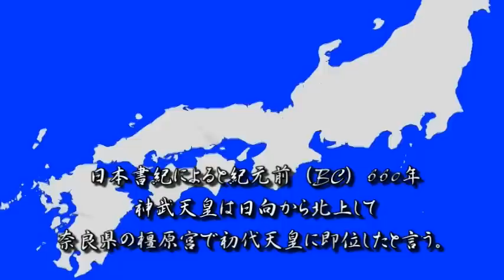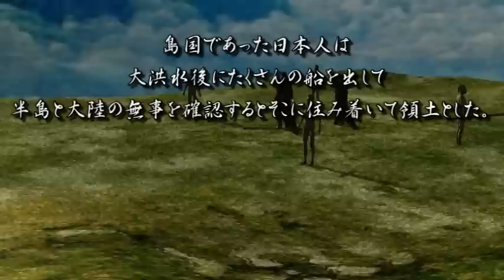神武天皇 ニニギノミコト 秘話 なぜ？日本の首都は日向だったのか？ 古代日本史秘話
神武天皇 ニニギノミコト 瓊瓊杵尊　古代日本史秘話
徐福は秦の時代の方士（術士）で史記を書いた司馬遷より更に古い時代の人物です。
そのために古代における知識は司馬遷をはるかに凌駕していました。
徐福の書いたものでは高御産巣日神が神農になっています。
その他、日向には中国が攻めてきたりしています。
ここではニニギノミコトが農業の神と呼ばれた伝説の方を採用しました。
徐福は秦の始皇帝の命令で日本に上陸して孝霊天皇に面会して富士山麓で仙薬探しをする傍らに中国から持参した歴史書と日本に古代からあった文献を参考に古書をつくります。

しかし乙巳の変に憤慨した蘇我らの自害の放火により朝廷図書館が焼失したために古代日本に関する歴史書が皇室から全て消えうせます。
そこでそれではまずいので、本を読んでいた人間を呼び寄せて古事記や日本書紀が編纂されたのです。
だから大筋で内容はあっているものの細かな部分では内容が異なっているのです。

徐福らの編纂した本では日向三代に即位した古代の天皇の数は７０人以上です。
実際にはもっと多いでしょう。

ちなみに封神演技は元や明時代の小説です。
史実ではありません。

更に姜族、苗族などの神話と日本との関わりの可能性を考えると古代初期の日本の与えた可能性は甚大なものになるでしょう。
伏犧と女媧は日本人と風習がよく似た苗族の祖先であると考えられているからだ。
遺伝子学的に見ると2500年以上中国に残った苗族はもう中国人です。
しかし風習などを見ると日本と類似する点が多数存在します。
きっと彼らは日本となにかしら古代に深く交流していたものと推測できるでしょう。

genetic mappingの分類によると厳密に言えばもう既に日本人と中国人と朝鮮人とは微妙に異なりますが、日本人に一番近いのがチベット人や東南の人々やモンゴル人です。
その次に朝鮮人や中国人です。アジア人の祖先はネイティブアメリカ人（インディアン）と同じようです。
何だかんだいってもアジア人は遺伝子的に見ても非常に近い存在だと思います。
またDNAはアフリカから発生した人類は日本にたどり着くまでの大まかな痕跡を残しているようです。

最後にあくまで仮説ですので、史実とは取らないようにしてください。
でもこの可能性は大きいと思います。
神武天皇の時には既に大船団で日本を移動しています。
黒潮海流やさまざまな海流を利用して日本国内はもとより中国を行き来していたのは想像に硬くありません。

未だに潮の流れを読むと言う言葉もありますから。

特にテレビ局大手出版社の方々においては配慮をお願いします。

個人的意見。

日本人は意外と優しい人種でしょう。
秦の始皇帝が派遣した徐福への歓迎にしても孝霊天皇への謁見にしても富士山（蓬莱山）での仙薬採取や日本の歴史書の謁見、中国の歴史書との編集にしても優しく許していますし、その後の秦一族の入国や帰化にも寛大でした。
更にイスラエル人の入国や帰化にも寛大でした。

孝霊天皇への謁見に関しては欠史８代を唱える学者が反発しそうですが、どうしてそんなに日本の天皇の存在を消したがるのか理解できないですね。
欠史８代は朝廷図書館火災が招いた全図書焼却の被害者でしょう。

朝廷図書館火災後に古事記と日本書紀が半分記憶で記述されます。
そのため、ただでさえ文献が少なかった古代の文献が皇室から全てなくなります。
曖昧な記述が多いのはそのためです。

日本人は優しく近代でも中国人奴隷船の救出、アジアの開放に向けた戦いなどいい事をしているものも多いのです。
ただ悪意を持った者がいたのも事実です。
中国との和解を放棄したコノエ首相などそうです。
ここで中国での戦線は閉じたはずなのでした。
これらの行為は日本を第二次世界大戦に巻き込んだ愚かな行為と批判されています。
戦犯として処刑されたようですが、日本は領土を失った挙句に、大変な被害を被りました。

詐欺師もいるのですが、大抵の日本人はいい人が本当は多いのです。